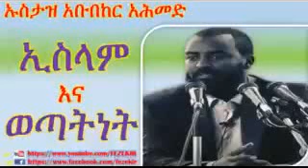Islam Ina Wetatinet - Ustaz Abubaker Ahmed